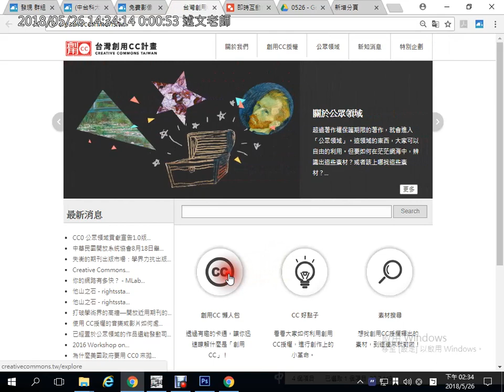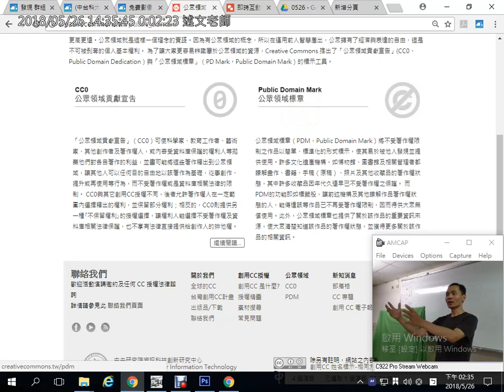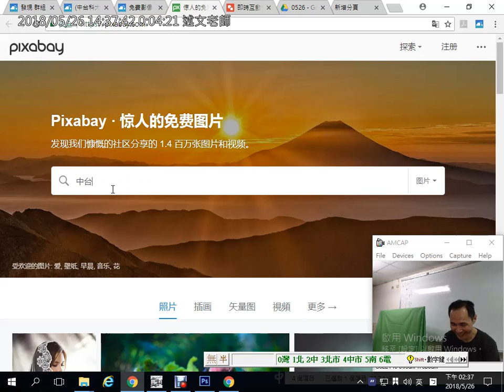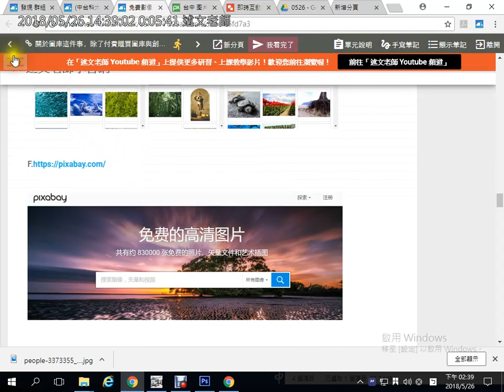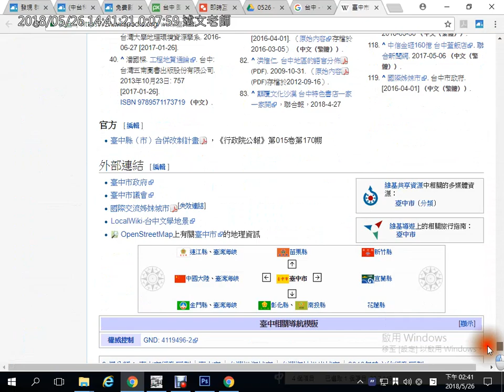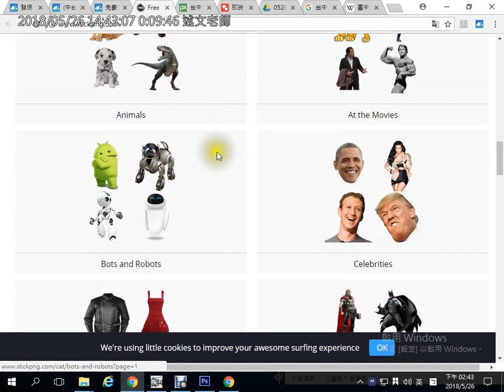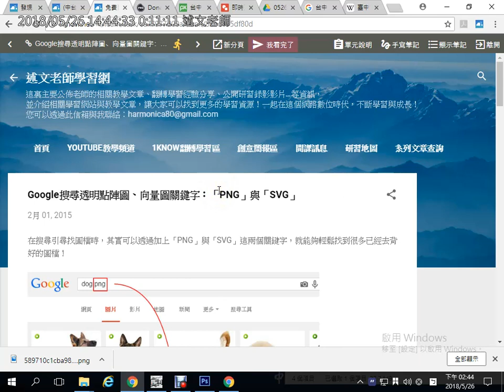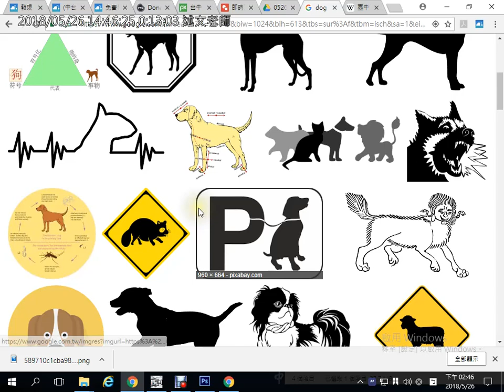04：創用CC與免費圖庫資源